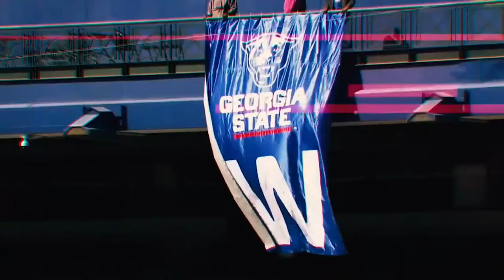Ezekiel Carter Dynasty Georgia State Episode 1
Episode 1 of the Ezekiel Carter series is here. Detailing what the series will cover. What we'll be doing and who we'll be playing.